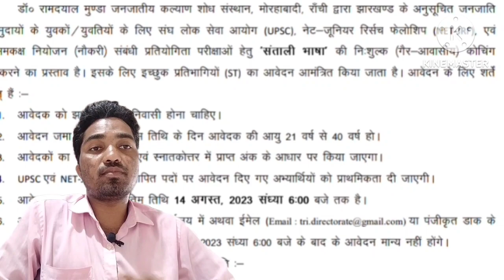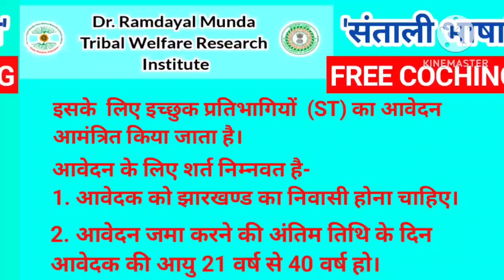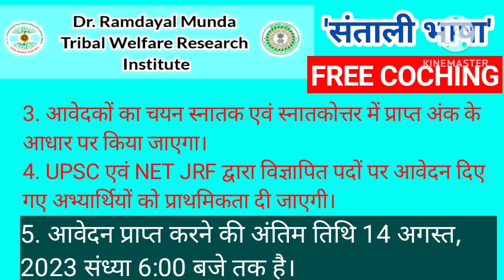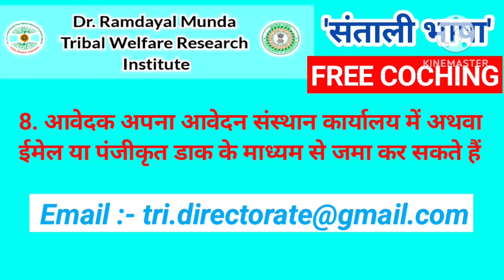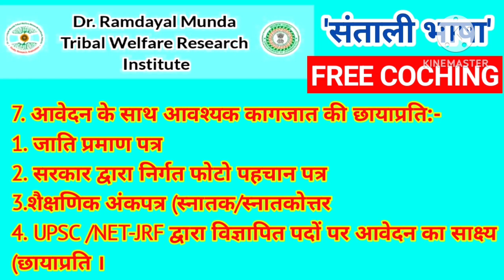संताली भाषा की FREE COCHING | TRI, RANCHI JHARKHAND के द्वारा प्रस्तावित।26 जूलाई 2023 का नोटिफिकेशन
झारखण्ड सरकार
डॉ० रामदयाल मुण्डा जनजातीय कल्याण शोध संस्थान, अनुसूचित जनजाति अनुसूचित जाति एवं पिछड़ा वर्ग कल्याण विभाग Pin code. 834008
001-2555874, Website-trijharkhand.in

झारखण्ड के अनुसूचित जनजाति (ST) समुदायों के युवकों / युवतियों के लिए संघ लोक सेवा आयोग (UPSC) नेट-जूनियर रिसंच फेलोशिप (NET-JRF) एवं अन्य समकक्ष नियोजन (नौकरी) संबंधी प्रतियोगिता परीक्षाओं हेतु संताली भाषा की निःशुल्क गैर-आवासीय) कोचिंग प्रारम्भ करने का प्रस्ताव है। इसके लिए इच्छुक प्रतिभागियों (ST) का आवेदन आमंत्रित किया जाता है।